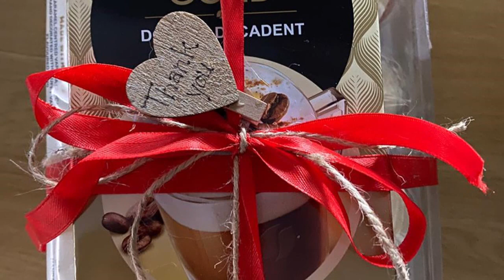Doen die lewe - Dankbaarheid challenge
Katrina Steyn van Ruimsig Gemeente herinner ons aan haar challenge van Sondag 14 Junie en gee terugvoer oor hoe sy en haar gesin dit aangepak het.  As jy nog nie kans gekry het nie, gaan luister gerus na Sondag se boodskap

Deel asseblief jou ervaring met ons!  Ons gebruik om terugvoer op te plaas.  Jy kan ook anoniem bly as jy wil.  Jou stories inspireer ander en help hulle om oor te gaan in aksie.  Kom ons DOEN die lewe!